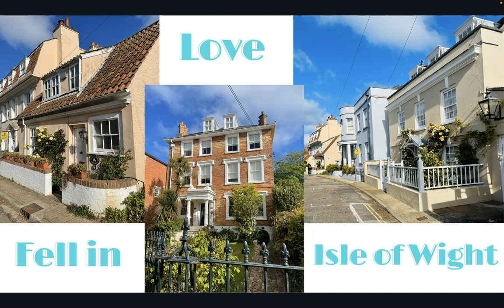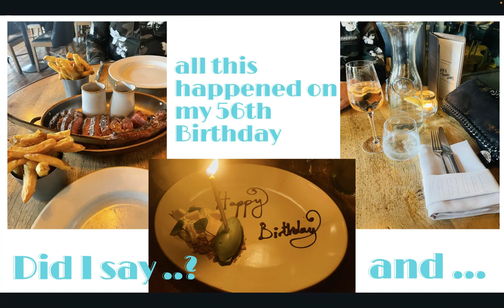Ron's First Vlog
This is an introductory Vlog explaining who Ron Blue is and why he is called Ron Blue and how our journey came about to find him and how the idea to create this Vlog manifested

As this is the first video I admit I am a little nervous but I am Passionate about the Online space and the infinite possibilities it holds for us All and I Ali follow many successful Marketers etc and I believe that's what inspired this blog and one of my favourite people in this space is Rob Moore and I highly recommend his book "Start Now Get Perfect Later" so I have added a link for you to grab your own copy

I believe we All have Gifts and Talents to share with the world in our own Unique way and if we wait to be perfect we will never start so that's why we have to start now and get perfect later

This World holds infinite possibilities for us All to create a Life we Love

If you want to know more about how I like to inspire people to believe You are never to old and it's never to late please feel free to follow me on social media

"Start Now Get Perfect Later" by Rob Moore

Please be aware Something Blue the Wedding Camper is available to Hire in the South West of England from 2023 onwards

Facebook = Alison K Parsons